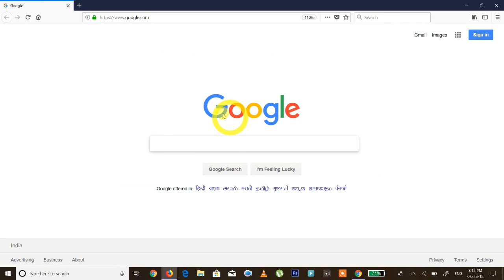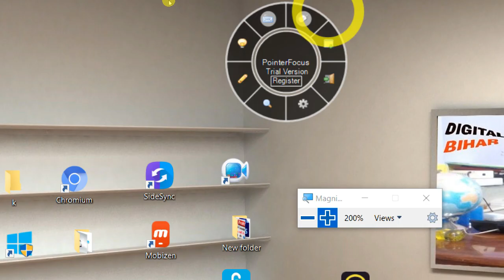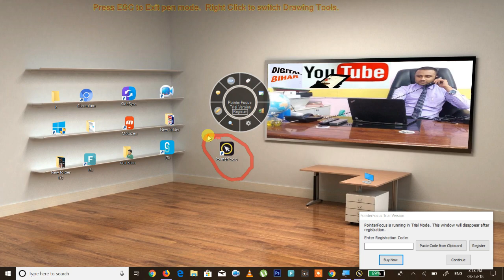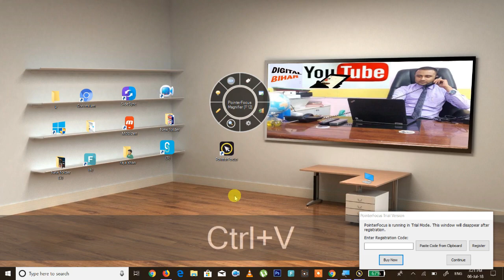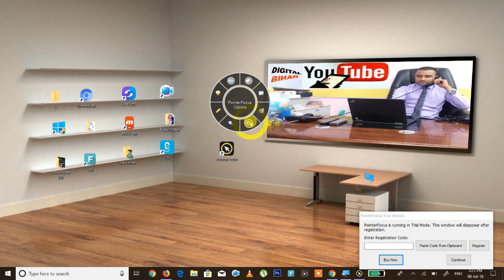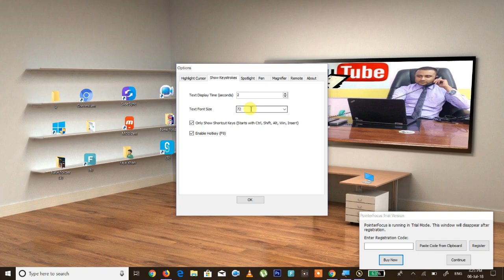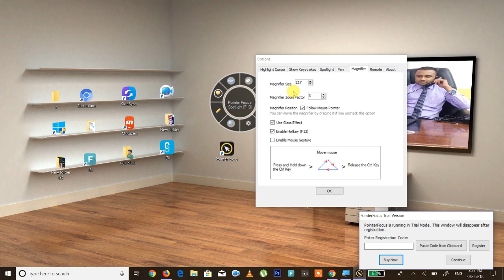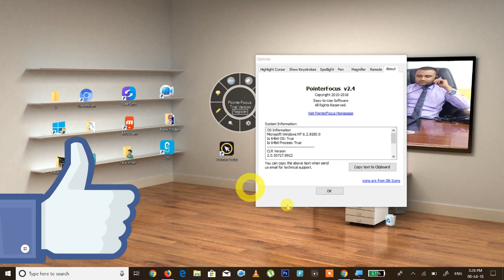How To Highlight Mouse Pointer With More Futures ( Hindi Tutorials ) By Digital Bihar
इस video में हम सीखेंगे Mouse को Highlight कैसे करते है और बहुत सारा futures जो की आप को और Smart बनाएगा ||

हमारे डिजिटल बिहार Channel पे हमेसा Hacking , Ethical Hacking , Cyber Security , mobile ,Technology , internet , Online Complain , Online Form , Traffic Rules Flight or Train Ticket Booking Etc.
घर बैठे ही जानकारी पा सकते और सीख सकते है  Thanks ||

(नोट). कोई problem आने पर हमे कमेंट कर जानकारी ले सकते है हमे facebook और twitter पर भी fllow कर सकते है.

क्या आप जानते है Mobile के घड़ी के पीछे का ये राज || See Something New || By Digital Bihar |

क्या आप जानते है मोबाइल कैमरे के पीछे का ये राज || Do You Know Spence Of Behind Mobile Camera |

Girlfriend को Whatsapp करे इस तरह Message को code बना कर || कीसी और को कुछ समझ नहीं आएगा ||

Best Google Tricks Hindi Tutorial || Expert बनान है तो इसे जरुर जाने || By Digital Bihar |

All Hidden internet Shortcut Keys || Use On YouTube, Google And Any Website (In Hindi)Digital Bihar

यह APP को install करलो || फिर कीसी और की जरूरत नहीं पड़ेगी || Full Mobile Customize || Digital Bihar

Best Computer Challenging Tricks You Will Not Know || Professional PC Tricks (in Hindi)Digital Bihar

How To Lock Personal WhatsApp Chat & Contacts || Lock Only Personal Whatsapp Chat || Digital Bihar

How To Speak And Type Your Email On Gmail || Type Your Email From Speak ( in Hindi ) Digital Bihar |

How To Send Mobile Apps Your Personal Data To Company || Safety Tips ( in Hindi ) By Digital Bihar

How To Find Anybody's IP Address || Find Location By IP Address ( in Hindi ) By Digital Bihar

Free & Best Computer Screen Recorder With Key & All Latest Futures ( in Hindi ) By Digital Bihar |

अब आपको Mobile में कुछ नहीं करना जो करना है ये लडकी करेगी || Something New || By Digital Bihar

How To Set Full DP On Whatsapp Without Photo Cropping ? Something New ( in Hindi ) By Digital Bihar

Something is Change On YouTube After Monetization Enable || Must Watch ( In Hindi ) By Digital Bihar

Finally My Channel Monetization is Enable || Thanks God || By Digital Bihar